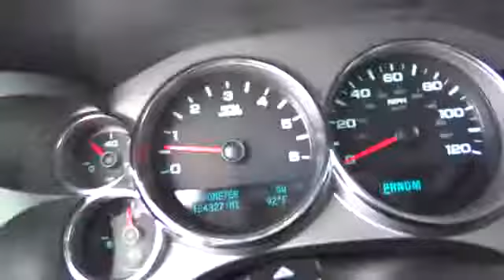2009 Chevrolet Silverado 1500 San Antonio, Houston, Austin, Dallas, Universal City CT41937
2009 Chevrolet Silverado 1500  - Stock#: CT41937A - VIN#: 3GCEC23J79G269523

Gunn Chevrolet
12602 IH 35 North

Vortec 5.3L V8 SFI 6-Speed Automatic LOCAL TRADE IN and NICELY EQUIPPED LT PKG!!!. San Antonio Bexar Shertz Selma Hill Country Texas 78154. brbrCome take a look at the deal we have on this rock-solid 2009 Chevrolet Silverado 1500. Consumer Guide Recommended Large Pickup. It is nicely equipped with features such as Vortec 5.3L V8 SFI 6-Speed Automatic LOCAL TRADE IN and NICELY EQUIPPED LT PKG!!!. New Car Test Drive said it was '...among the smoothest riding and quietest of all full-size pickups at any comparative price point. We think it's one of the best choices available...' If I had the money this is the truck I would buy and keep for myself. But I don't so it's your lucky day. Thank You for shopping with Gunn!  We would like to welcome you to a much better way of doing business. Our objective is to provide the highest quality service with our haggle-free One Simple Price method for purchasing new and used vehicles.  Customer satisfaction guides our business. We pride ourselves in transpearancy honesty and conducting business with real numbers and not the confusing shell game that most dealers play!!  Come in where you can relax and enjoy the process without fear of somebody trying to get into your pocket!  Give us a Call today and schedule a demonstration drive!